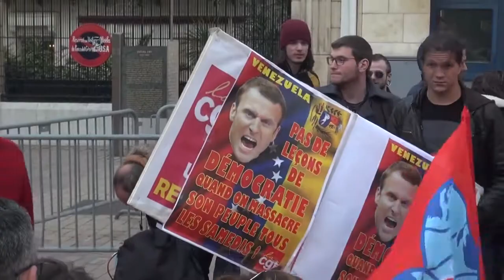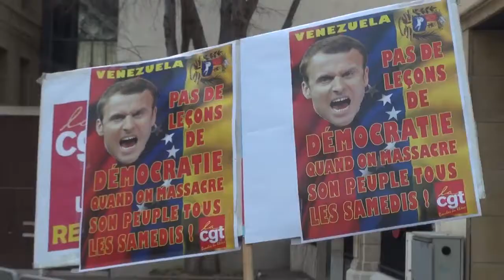Rassemblement de soutien de l'UD CGT 13 au peuple vénézuélien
France: Rassemblement de soutien de l'UD CGT 13 au peuple vénézuélien devant le consulat des États-Unis à Marseille, le 14 mars 2019